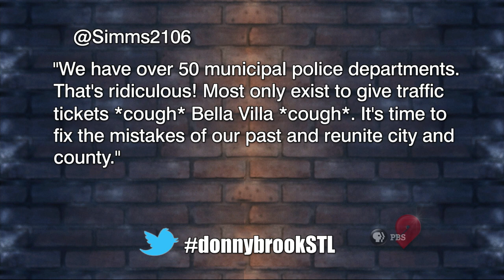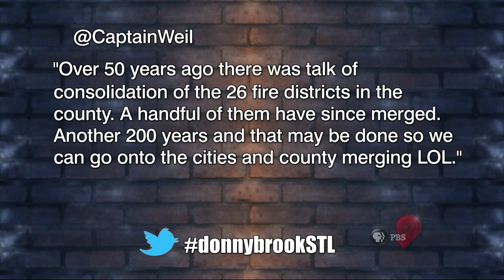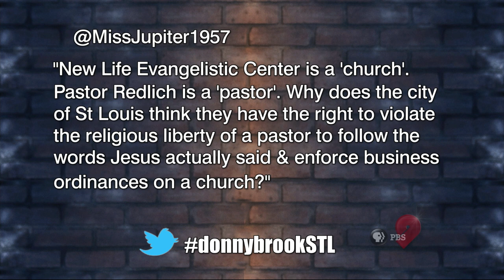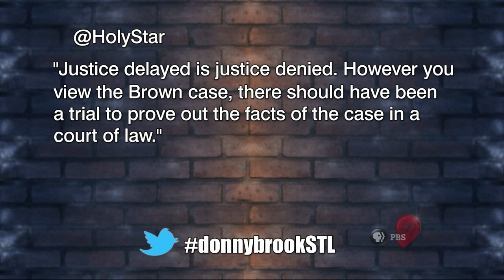Donnybrook | January 10, 2019 | Full Episode